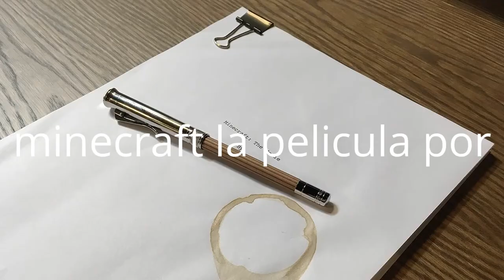los mejores titulos del mundo 5 2 parte 56 -conoce a minecraft la pelicula 2019-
Creé este video con el Editor de video de YouTube este era el 2019 cuando regresa hoy no